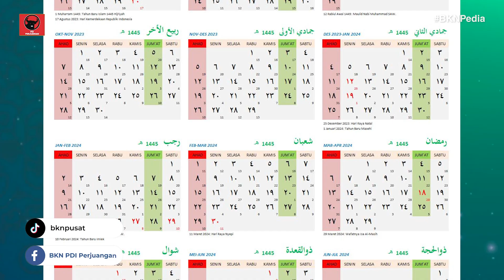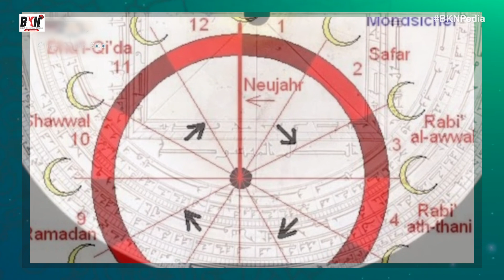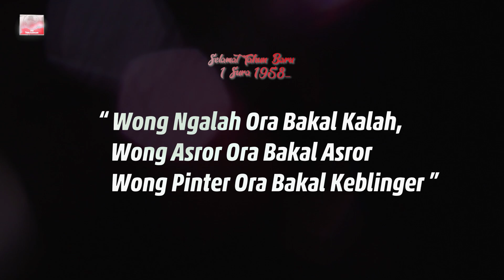BKNPedia : Asal Usul Suroan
Suroan merupakan tradisi yang dilaksanakan pada bulan Suro di penanggalan Jawa. Suro merupakan bulan pertama dalam sistem penanggalan Jawa.

Penanggalan Jawa adalah produk intelektual Sultan Agung, di mana ia memadukan kaidah sistem penanggalan Saka dan Hijriah dengan semangat persatuan dan menjembatani kalangan "santri dan abangan" pada saat itu.